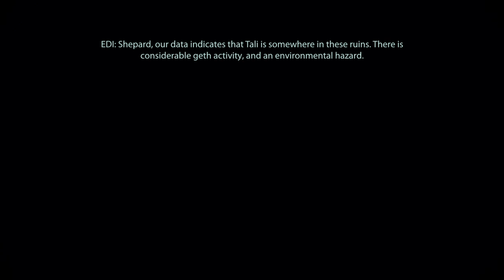Mass Effect™ 2 Legendary Edition Gameplay Walkthrough Part 18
Illium, Normandy, Haestrom
Dossier: The Assassin Complete
Dossier: Tali